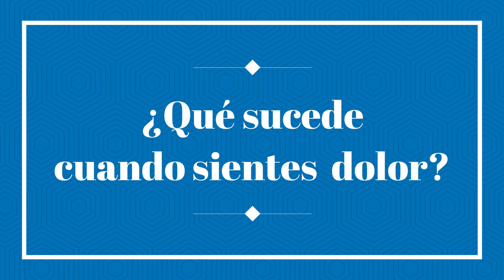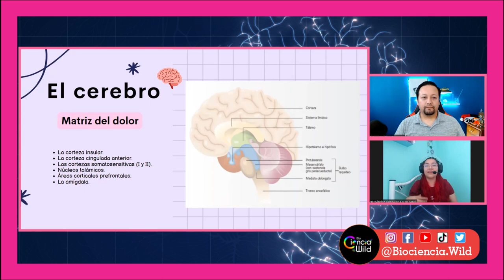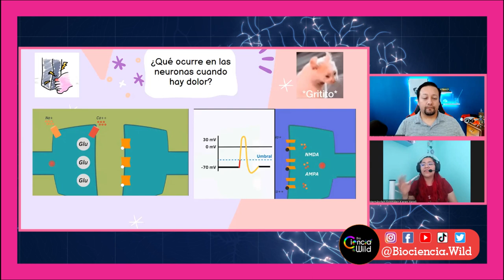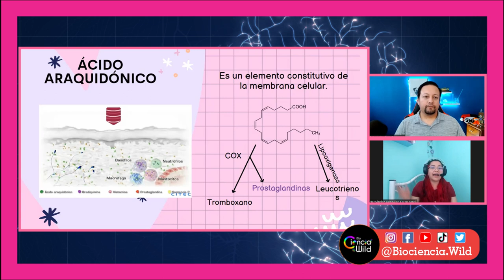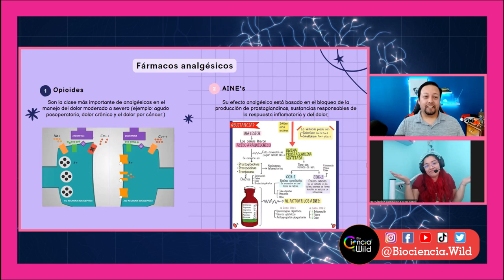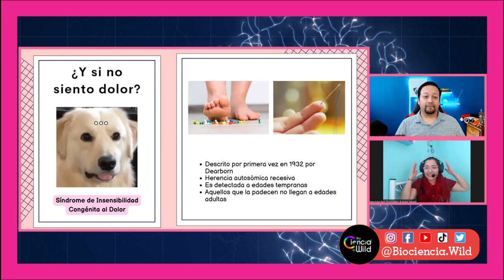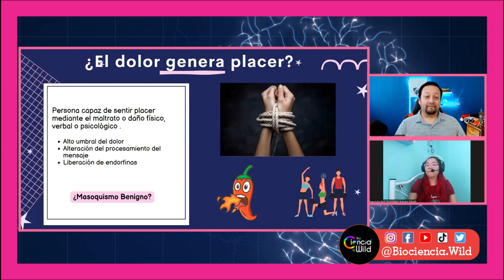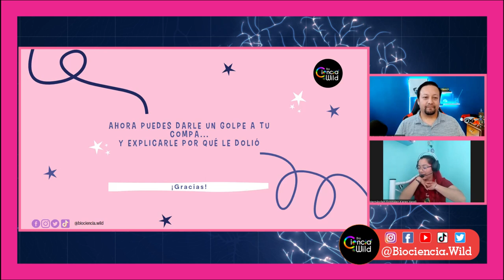¿Porqué Sentimos Dolor? /Hablemos de Ciencia / 🔥🚀🌎 [Ep.25]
El Dolor puede generar placer? nuestro cerebro no siente el dolor? muchas preguntas que contestar! por eso no te pierdas este mega vídeo con Karen Hernándes de Biociencia Wild, quien nos comparte mucha información interesante sobre el Dolor y lo hermoso que es el cuerpo humano!

Saludos